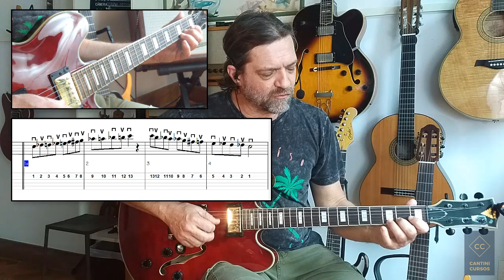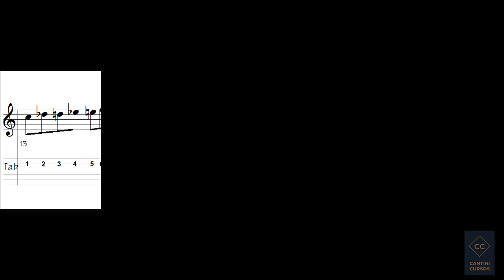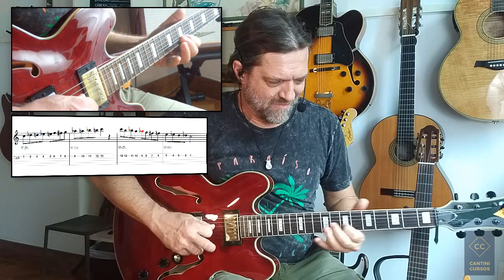DM #015 - Escala cromática subindo e descendo numa corda só?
Tem como fazer, e é mais simples do que você imagina!
Veja este vídeo e aprenda.